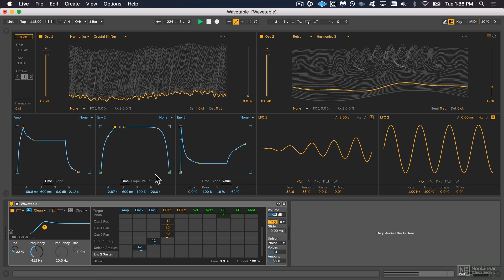Ableton Live 10 304: Wavetable Explored - 15. Animating A Pad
Ableton Live 10 304: Wavetable Explored by Noah Pred
Video 15 of 20 for Ableton Live 10 304: Wavetable Explored

Wavetable synthesis was first experimented with in the 1970s with the hardware instruments designed by PPG. Then came Waldorf, followed by several others including the array of wavetable software synths of to today. Abletons new Wavetable synth is created in this great tradition bringing the power of wavetable synthesis to Ableton Live 10.

In this 20-tutorial course by Ableton Certified Trainer Noah Pred, you learn all about Wavetable, wavetable synthesis and how Abletons reimagined version of this genre of synthesis works in Live. You get tutorials about the dual oscillators, their myriad wavetables and how to expertly shape their tone. Then you learn how to morph through the different wave shapes using the modulators in the Modulation Matrix. Next up is the sound design section where you experience the creation of pads, leads, basses and percussion all utilizing power within Wavetable.

So join up with Ableton Certified Trainer Noah Pred and see how to get the most out of Wavetable. And be sure to watch all of our Ableton Live courses in our ever-expanding Ableton course collection.